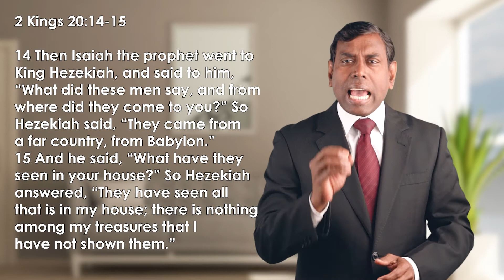Mind Your Visitors